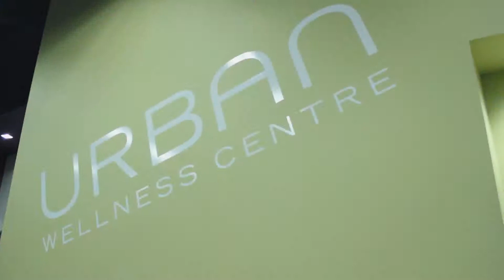Urban Wellness Centre Testimonial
Kathryn from the Urban Wellness Centre talks a little about her experience working with MediaCircus.TV in the production of her promotional video.